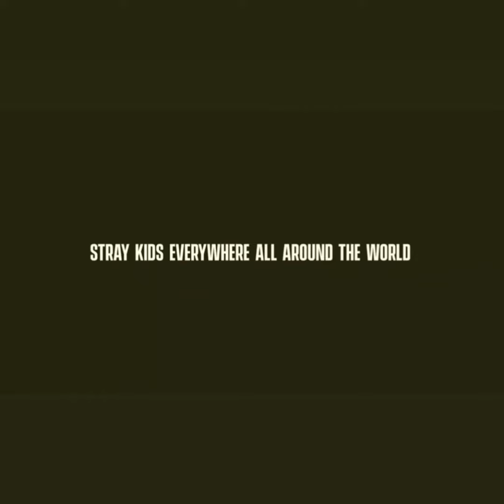Stray Kids Trailer 《Chronosaurus》 C.1 : [MIROH]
Nine boys entered in the 미로 (Miroh). They're stucked in a 《new world》 and have to defeat a mafia.
But they've a strong enemy, very powerful.
They called it : the Chronosaurus.

It's my first video of this serie I hope you'll appreciate it !